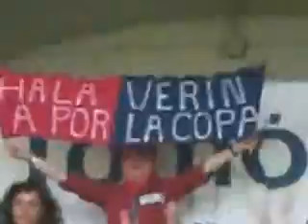VERIN - ARENTEIRO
FINAL COPA DIPUTACION